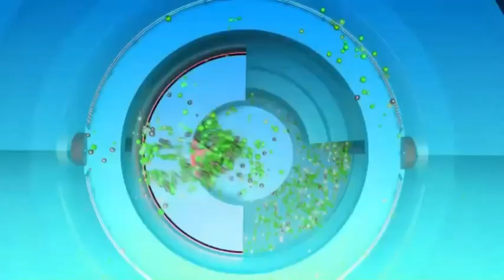الشيخ سليمان الجبيلان - نكبتنا